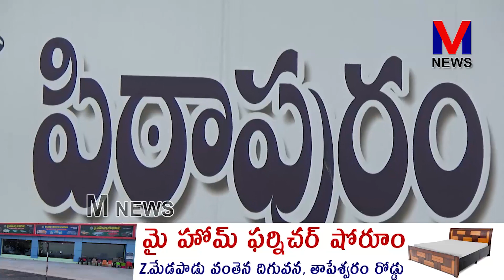వేణుగోపాస్వామి ఆలయాన్ని అన్నివిధాలుగా అభివృద్ధి చేయడానికి కృషి ||M NEWS TELUGU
వేణుగోపాస్వామి ఆలయాన్ని అన్నివిధాలుగా అభివృద్ధి చేయడానికి కృషి చేస్తున్నామని,ఇప్పటికే 60లక్షల రూపాయల నిధులతో ఆలయంలో కళ్యాణమండపం పునర్నిర్మాణం జరుగుతోందని పిఠాపురం ఎమ్మెల్యే పెండెం దొరబాబు పేర్కొన్నారు.||M NEWS TELUGU